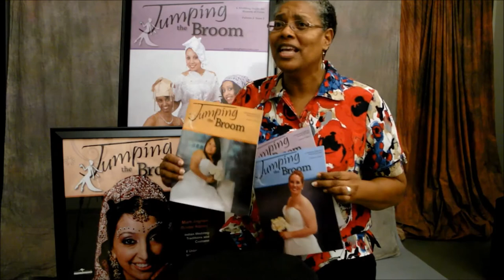Anita Brewer Talks about Jumping the Broom Magazine and Her Upcoming Bridal Show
Business Profile: Anita Brewer Publisher/Photographer of Jumping the Broom Magazine. Anita talks about how her love for photography turned into a booming business and a resource for brides to be that  highlights and showcases multicultural wedding traditions, ceremonies and fashion.